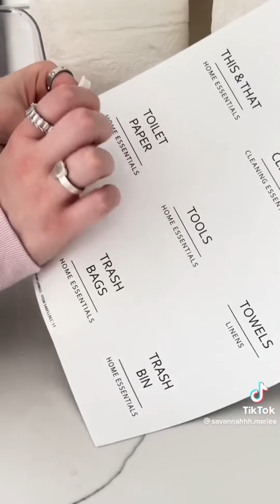New Restock Organizing Pantry Kitchen Laundry ASMR Tiktok Compilation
喜歡影片的话 記得幫我點個贊👍
我會持續更新各種有趣影片✅
一旦有新影片就會立即通知你哦 ❤